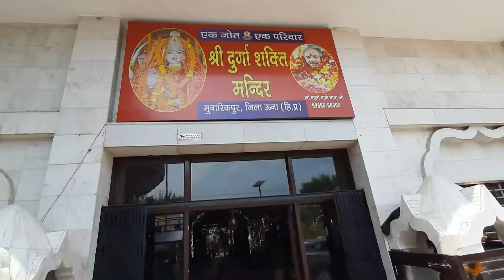High Lights_17th. Bus Yatra_fzr to mata shri chintapurni ji_mata shri jwala ji, sai murad shah ji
Producer & Director - SANJEEV KATARIA
Welcome to my channal hi-tech recording co. (regd.)
this is a music co.

                                                                               thnx

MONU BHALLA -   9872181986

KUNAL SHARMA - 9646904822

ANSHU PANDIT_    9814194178